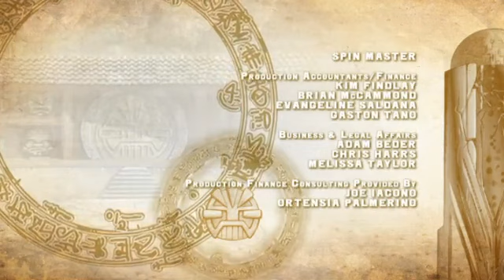Redakai Conquer the Kairu Season 2 Episode 3 Arrival of the Hiverax Watch cartoons online, Watch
The game of Redakai has two sets of rules, a set of "Basic rules" which plays much like a simple card game where the top card of a deck is flipped face-up to compare powers and another set of rules that utilize the full text on the cards. The cards are made of plastic instead of paper and use a system where several parts of the cards are clear to allow portions of the cards behind them to be revealed, much like the Wizards of the Coast game Hecatomb. The cards also use images created with Lenticular printing.
There are three types of cards: Characters, Monsters, and Attacks. Each player starts the game with three Characters. A player plays monsters on their own characters to change their abilities and defenses and play attacks on top of their opponent's characters in order to damage them. When the three yellow "health bars" on a character are filled in red, that character is knocked out. One must "KO" all three opposing characters to win the game. The game's power source, "Kairu", is how the cards are played in the full game.
The card game was released to hobby stores in June 2011 and saw a general release in August of that same year